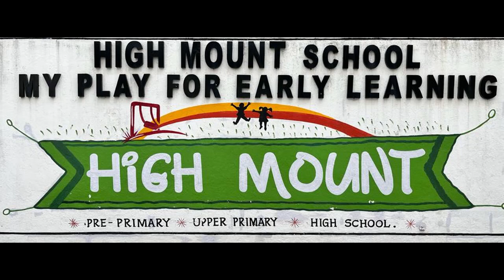Nursery Rhymes action by High Mount High school, Karimnagar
Actions on Rhymes by our Lil stars of Nursery class at Euphoria 2023,High Mount High school, karimnagar 5th Annual day celebrations